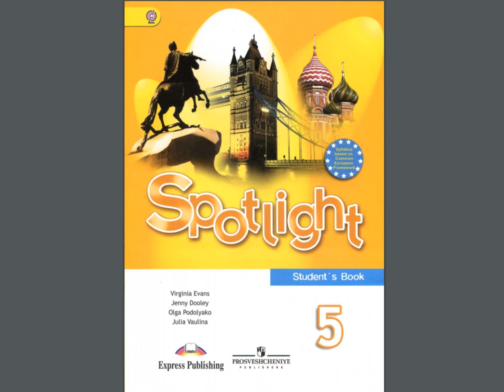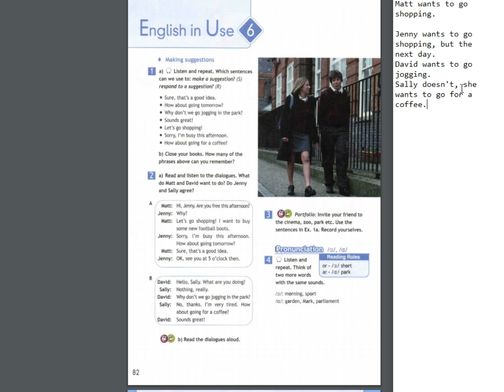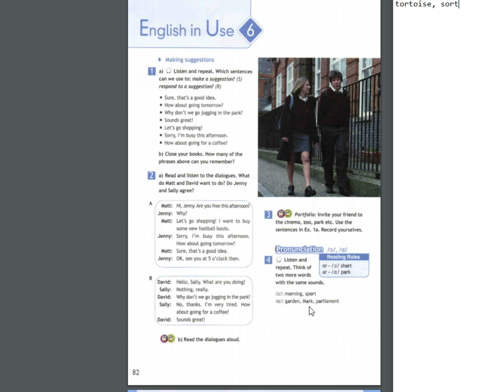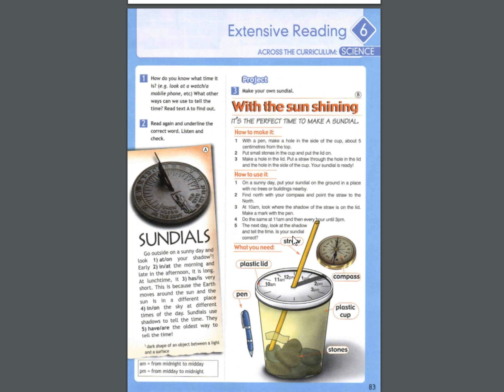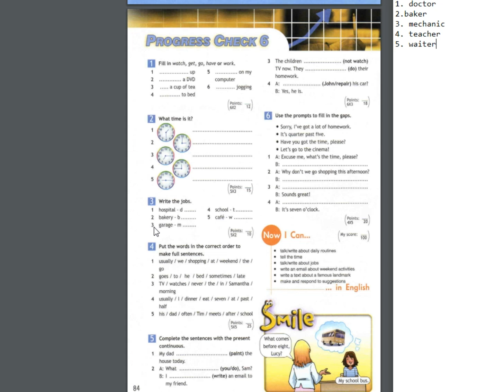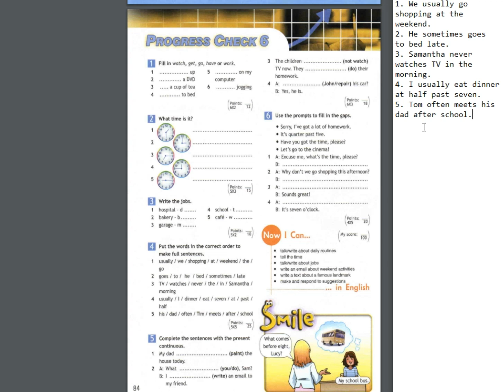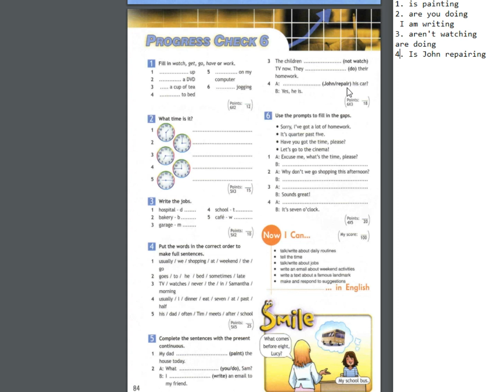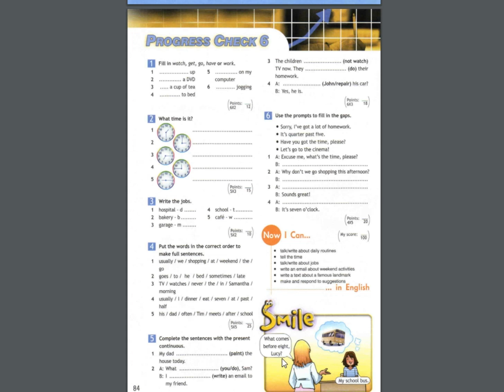Spotlight-5 (82-84 страницы)